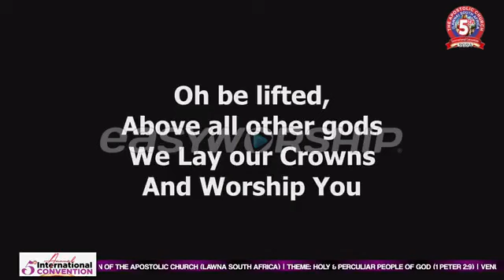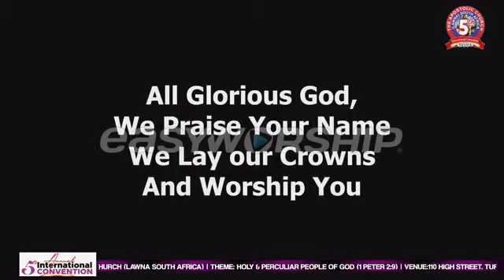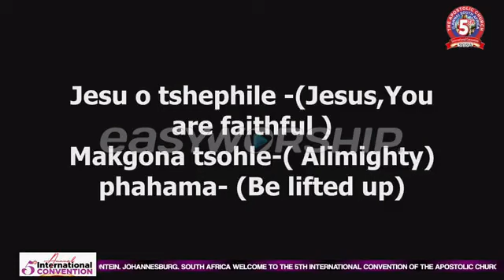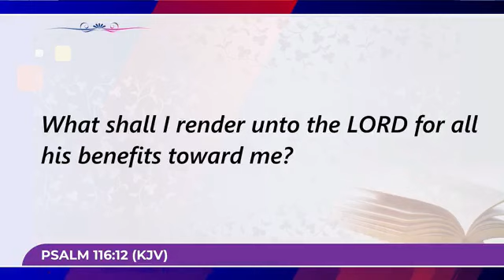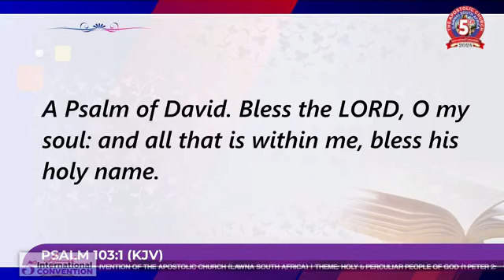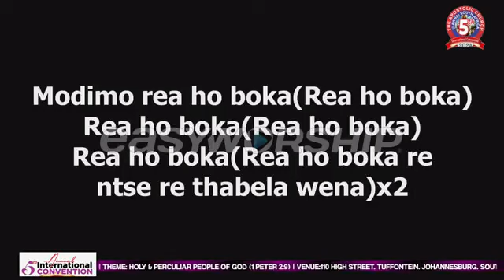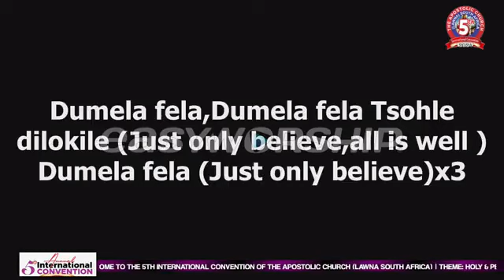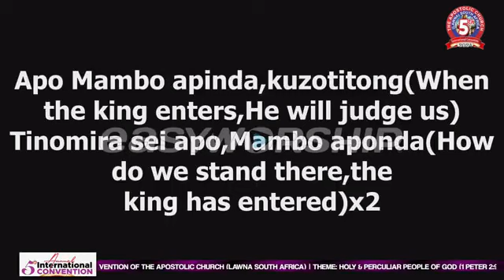PRAISE NIGHT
5th INTERNATIONAL  CONVENTION OF THE APOSTOLIC CHURCH LAWNA SOUTH AFRICA PRAISE NIGHT